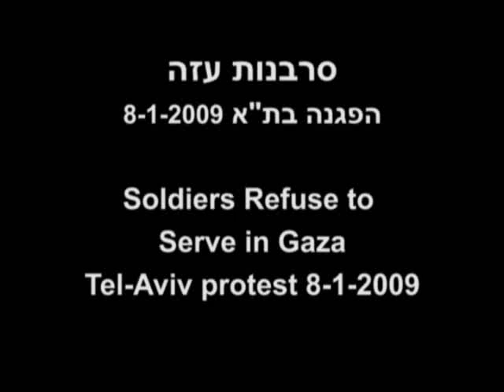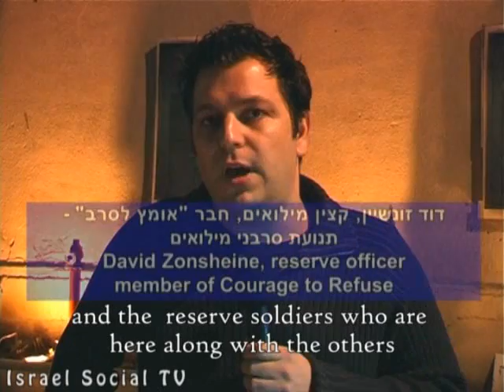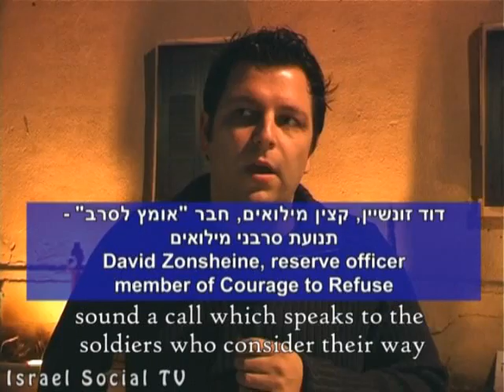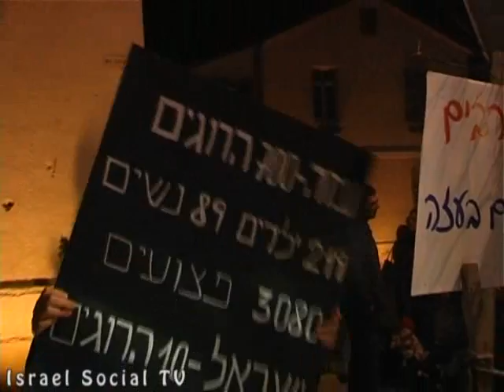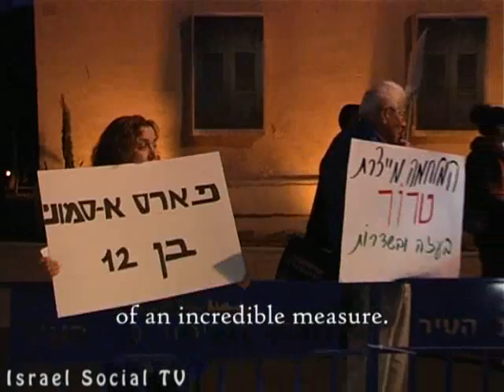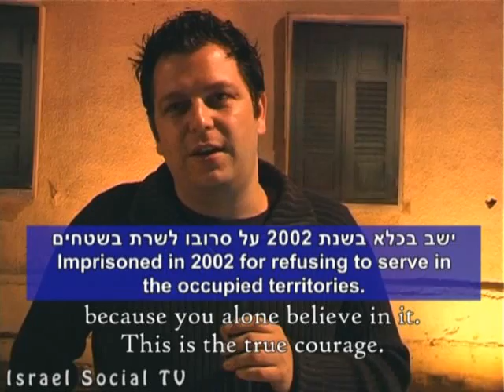Israelis Soldiers refuse to serve in Gaza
7:38 Added about an hour ago
Israel Social TV presents:
Israelis protest against the war in Gaza, Tel Aviv January 8th 2009.

הטלוויזיה החברתית מציגה:
סרבנות עזה 2009
הפגנת חיילי מילואים נגד המלחמה בעזה, ראיונות עם מפגינים המעידים כי יסרבו להתגייס למלחמה בעזה. ההפגנה התקיימה מול הקריה ב - 8/1/2009.